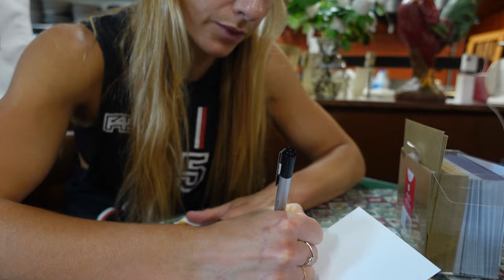Hay days, harvesting, & happy 4th 🇺🇸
Hi friends! Busy summer orders and hay are in full swing. Hope you all had an awesome 4th - do anything fun? 👇🏼

All labels, designs and products are made on the farm. We appreciate every order!